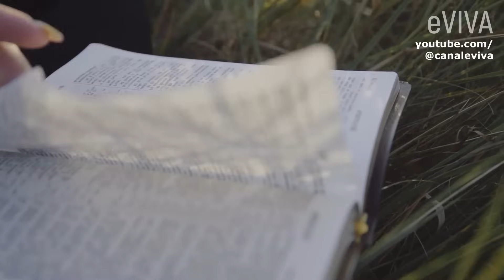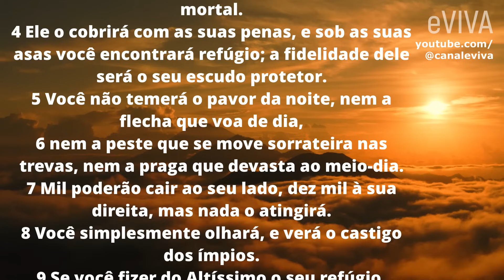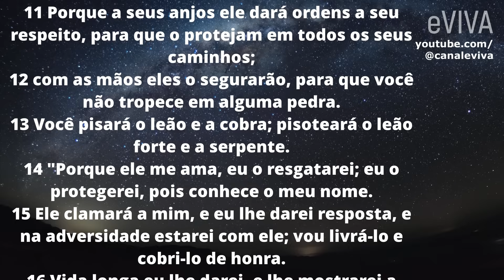ORAÇÃO DA NOITE 20 DE SETEMBRO eVIVA